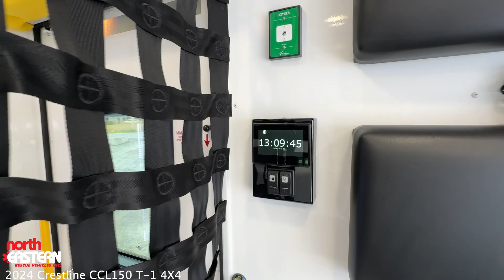2024 Crestline CCL150 T-1 4X4